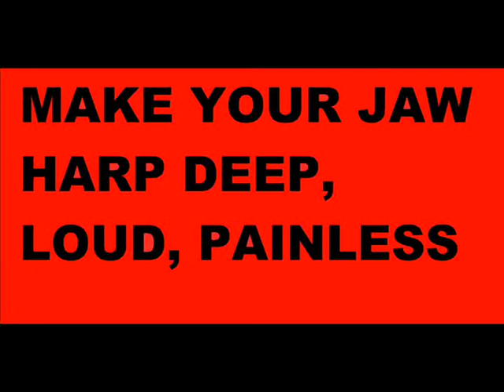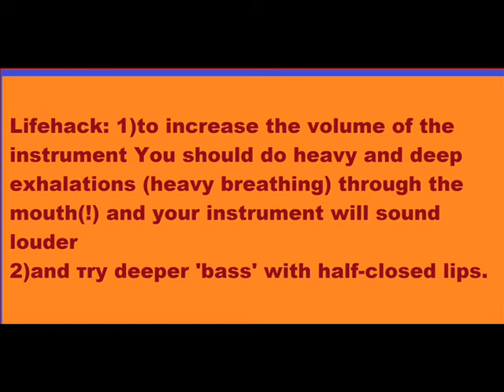MAKE YOU JAW HARP DEEP, LOUD, PAINLESS, DRYMBA (JAW HARP)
Diy modification of instruments and effects.
This channel was created as a sound archive, not a music blog.
The video quality is low, I don't have time to record in the studio.
The videos are short because I don't want to waste your time.
I do not expect likes, comments (only in case of questions), subscriptions, donations, but I want YOU to try the same and improve.
The channel is created for DIY ideas, musical variations, modifications of instruments, tricks, effects, etc.